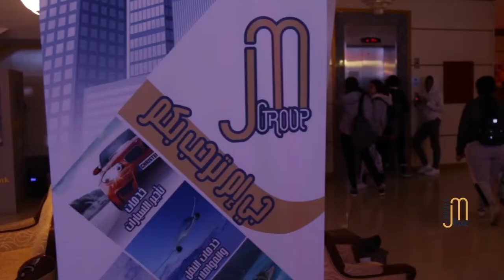JM Group Travel & Tourism MICE | Green Valley School from Egypt (Azerbaijan)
Trust your holidays to professionals !

Category
Travel & Events